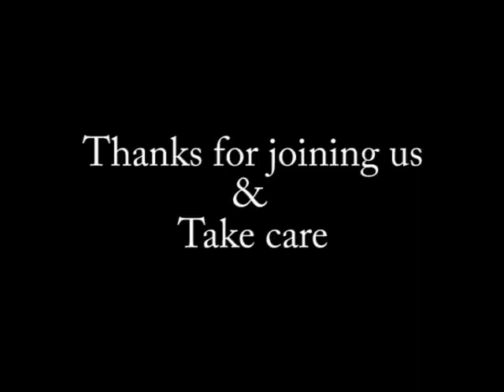Favorite Local Programs & AudioPort Programs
Group discussion.